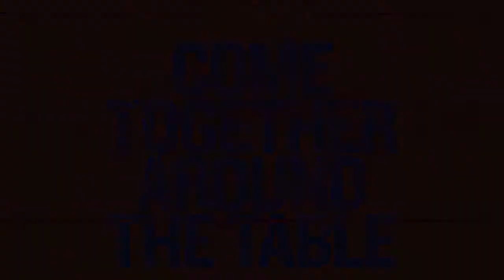Come Together Around The Table Part III HD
Worship Walk Service